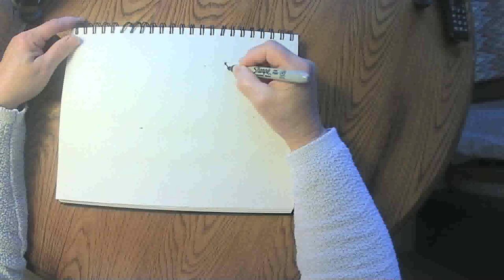Rainbow Fairies October 26 2020 grammasfolkart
Daily marker and crayon drawing from a grandmother to her grandchildren.